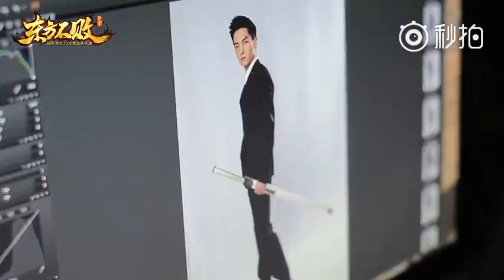24032016 Hậu trường quay trailer game Đông Phương bất bại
Phụ đề Việt ngữ được thực hiện bởi PeterShengYiLunVNFC - Fanclub chính thức của Thịnh Nhất Luân tại Việt Nam

Vui lòng không re-up sang channel khác, cảm ơn!